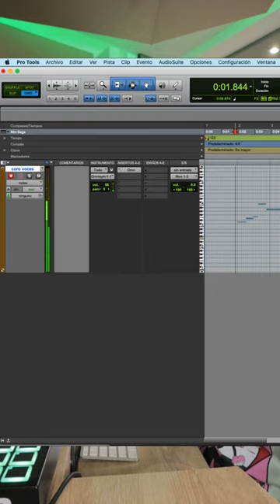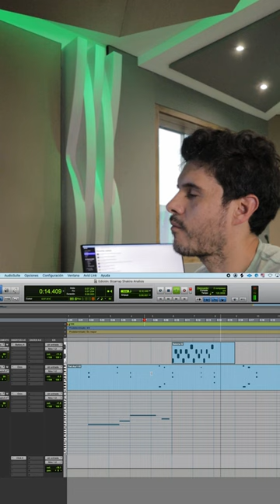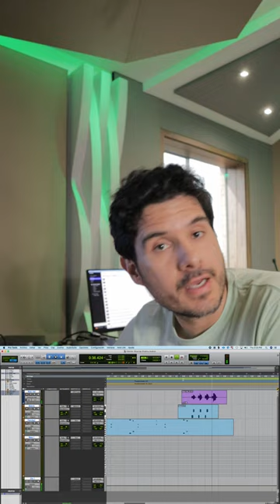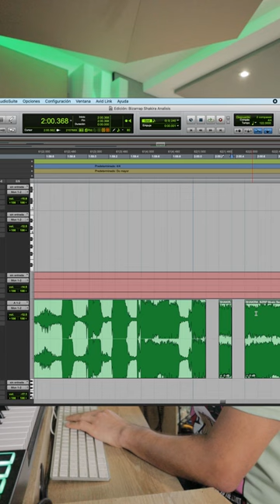Cómo hacer @Bizarrap @Shakira sesión53 en PROTOOLS - Es una COPIA?